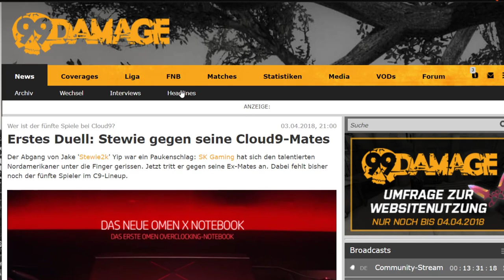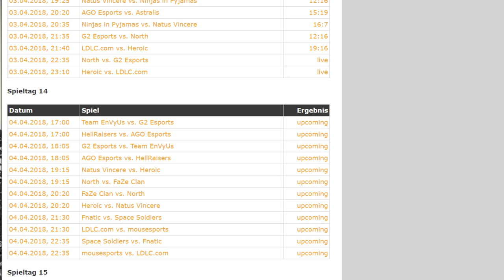North vs. G2 Esports - ESL Pro League Season #7 (Overpass | Map 2)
Die absolute Königsklasse, die Besten der Besten, starten heute in die siebte Saison der ESL Pro League. Erneut gehen die besten Teams aus Europa und Nordamerika auf Punktejagd für die begehrten Finals-Plätze. In unserem Livestream könnt ihr wie gewohnt alle Spiele mitverfolgen.